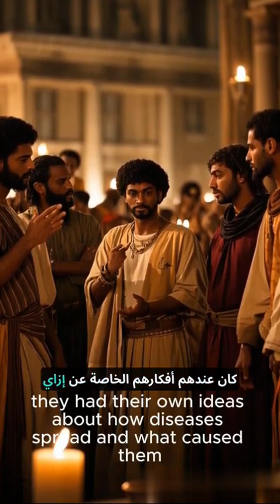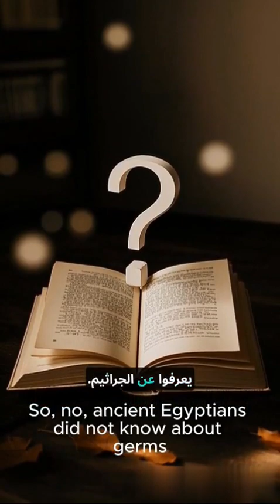Did Ancient Egyptians Know About Germs?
In this educational video, we explore the fascinating question: Did Ancient Egyptians Know About Germs? Discover the advancements in medicine and the role of doctors in ancient Egypt, and learn whether they had an understanding of germs.